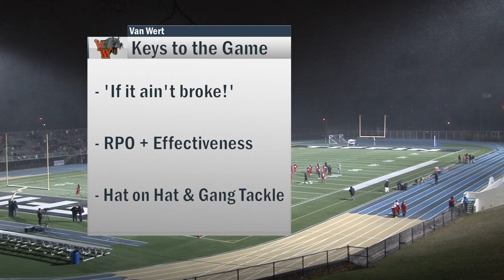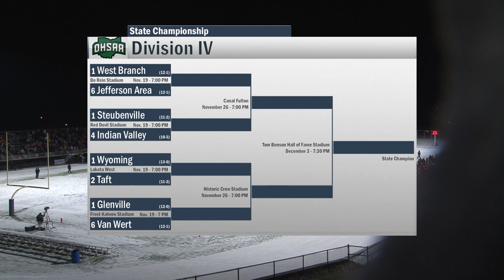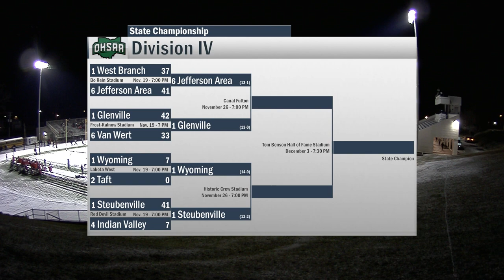Glenville vs Van Wert Regional Final Football 11-19-2022